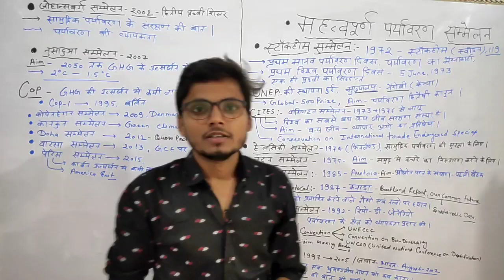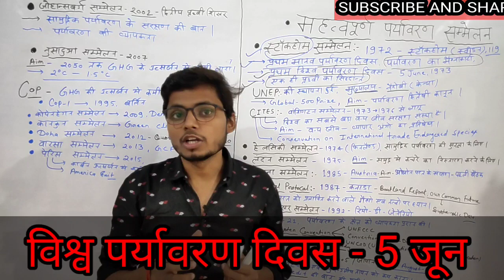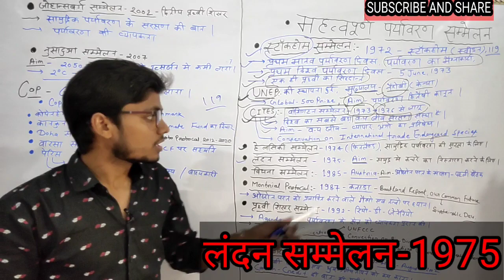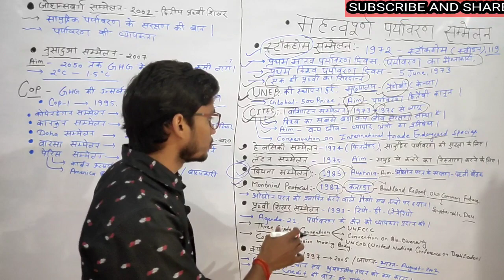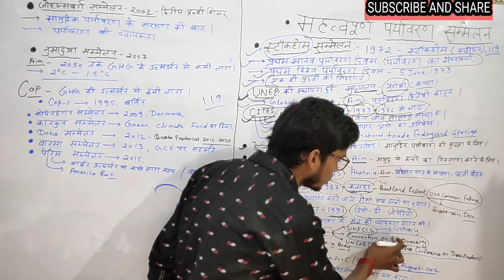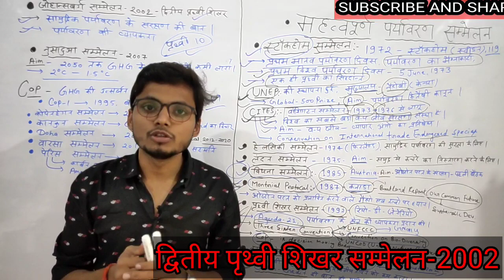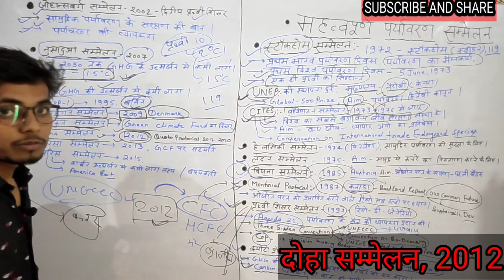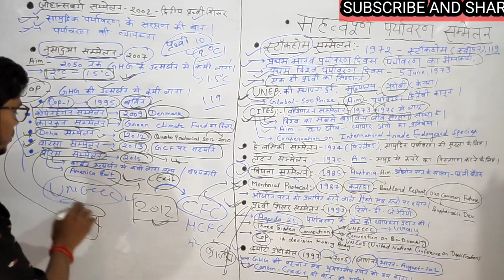पर्यावरण संरक्षण से संबंधित महत्वपूर्ण अंतरराष्ट्रीय सम्मेलन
पर्यावरण से संबंधित महत्वपूर्ण सम्मेलन